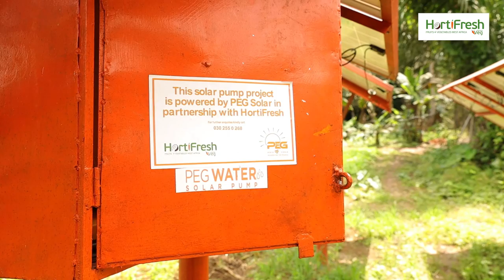HortiFresh West Africa Change Stories: PEG Solar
Solar Water Pump System for Farmers